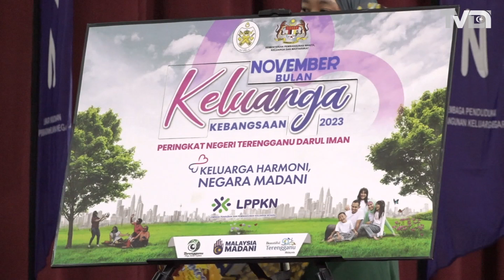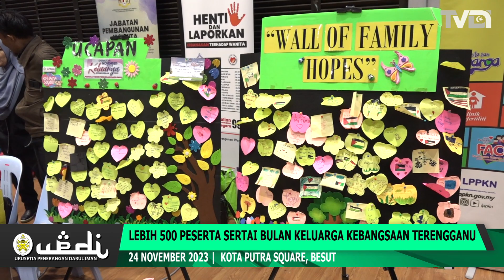Lebih 500 peserta Sertai Bulan Keluarga Kebangsaan Terengganu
Seramai lebih 500 peserta mengambil bahagian dalam program Bulan Keluarga Kebangsaan 2023 Peringkat Negeri Terengganu yang diadakan di Besut.